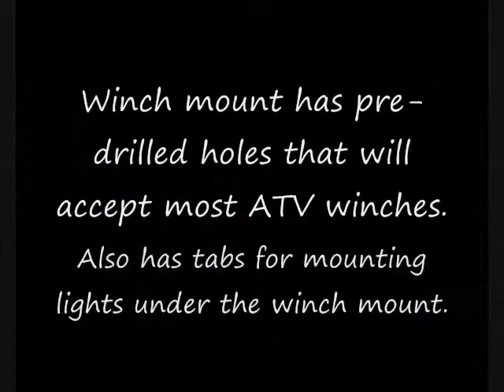Jake's Winch Mount Bumper Installation Yamaha G22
This is our new winch mount bumper that fits Yamaha G22 models. Fits all non-lifted carts & carts lifted with Jake's spindle kits. Does not fit long travel lift kit.

SKU# 7492